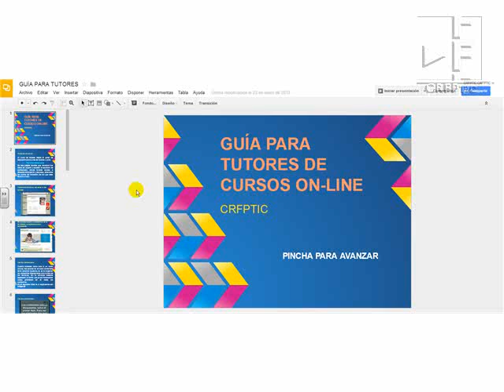Insertar un documento de google drive en blogger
Proceso para insertar un documento de google drive en blogger.